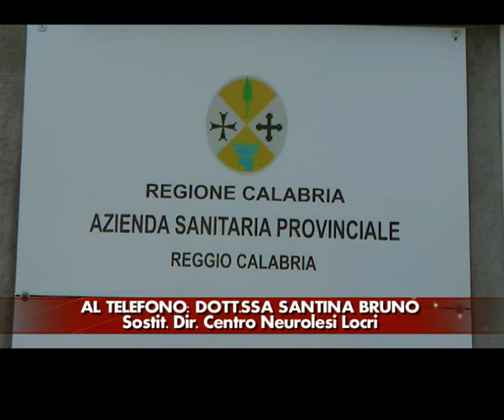Centro Neurolesi Locri: nuova battuta d'arresto, stop al servizio antimeridiano